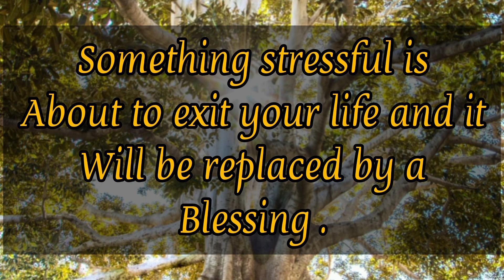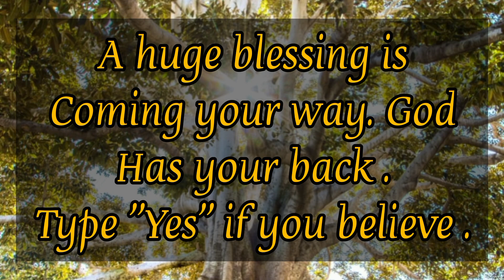🎉God Says:My Child I have an urgent message for you 💯 God’s message for you today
🎉God Says:My Child I have an urgent message for you 💯 God’s message for you today loa god lawofattraction jesus godmessage jesusmessage love #1111